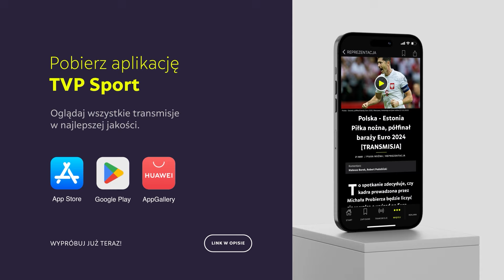MODRIĆ, PROBIERZ, LEWANDOWSKI, BEDNAREK, SKORUPSKI, BOGUSZ, URBAŃSKI PO CHORWACJA - POLSKA | WYWIADY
Reprezentacja Polski przegrała w Osijeku z Chorwacją 0:1 (0:0) w spotkaniu 2. kolejki Ligi Narodów. Biało-czerwonych przyćmił obchodzący 9 września 39. urodziny Luka Modrić, który strzelił gola z rzutu wolnego. Piłkarze Michała Probierza, szczególnie w drugiej połowie, mieli duże kłopoty w starciu z medalistami MŚ.

Przed naszymi kamerami pojawili się:
👉 Luka Modrić - 00:00
👉 Michał Probierz - 02:49
👉 Robert Lewanodwski - 08:12
👉 Jan Bednarek - 11:50
👉 Mateusz Bogusz - 15:20
👉 Kacper Urbański - 16:46
👉 Łukasz Skorupski - 19:11